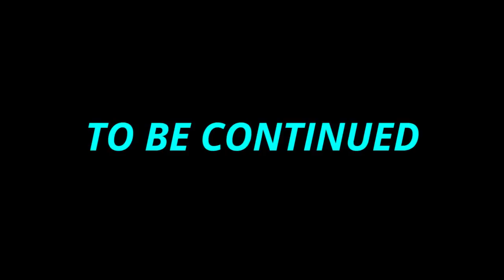Intruder (Pt.1) - The Search for Criken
What doesn't kill you simply makes you... dumber